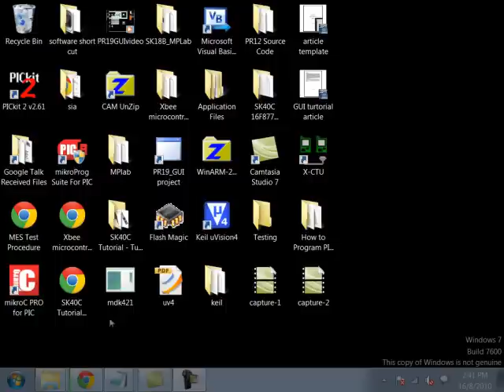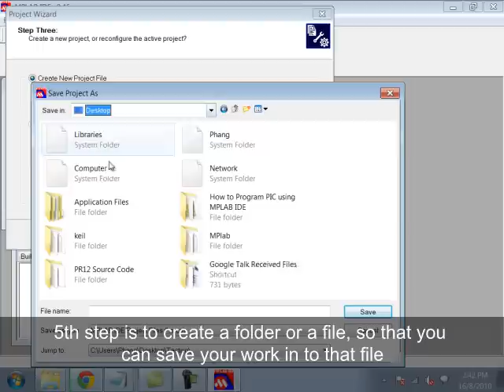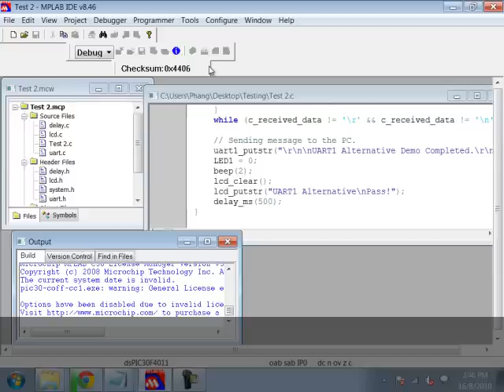How to program dsPIC30F with MPLAB IDE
This video is to show how to create and build a dsPIC30F4011 project in MPlab IDE.